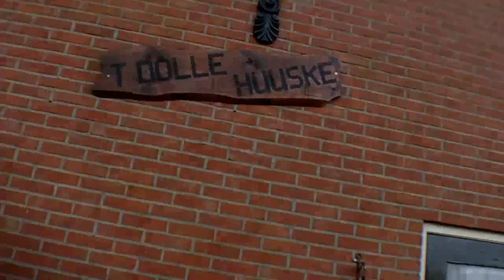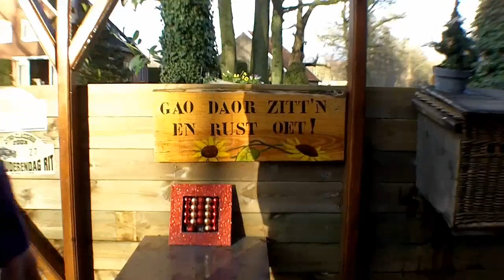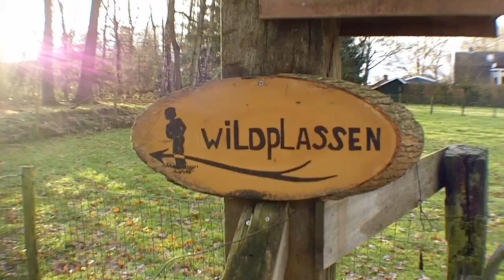Kent u het "Dolle Huuske" in Eibergen?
EIBERGEN -- Van buitenaf is het bijna niet te zien, maar wie zich binnen waant gaat weer terug in de tijd. We zijn aan de Rekkense Binnenweg belandt en zien daar een karakteristiek klein huisje met allerlei boerengerij in en om het huis heen staan. Onze nieuwsgierigheid werd gewekt en we belden aan om te zien of er iemand aanwezig was. De ouderen onder ons weten het nog wel. In de jaren 50 was dit een diepvries huisje. Waarin veelal boeren na het slachten hun vlees lieten invriezen.

Thuis had men nog geen diepvrieskist destijds. Toen later de hedendaagse diepvrieskisten in opmars kwamen werd dit gebouw een KI-station tot aan in de jaren 80. Daarna kwam van Tongeren Bronbemaling  het pand bezetten tot 2010 waarna er leegstand kwam. Herman ten Dolle heeft daarna het pand gekocht als uitvalshoek voor zijn hobby: Het verzamelen van oude spullen.

Sinds de verkoop van zijn boerderij is hij in het centrum van Eibergen komen wonen. "Het is voor mij een ideale overgang middel om langzaam aan het nieuwe huis te wennen." Zijn vrouw Dinie was ook aanwezig en was net klaar met het maken van kniepertjes. "Herman is hier vaak te vinden, hij houdt ervan om tussen de mensen te zijn", volgens Dinie.

Pas geleden waren de midwinterhoornblazers hier nog te horen. Velen weten Herman hier te vinden en komen een kop koffie drinken. Een bijzondere man die veel weet te vertellen over oude ambachten en de historie van Eibergen. Kijk naar de video voor een impressie!